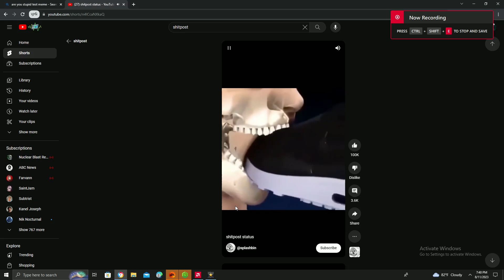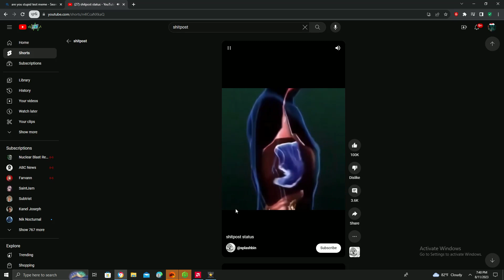CORN (SHITPOST EDIT)